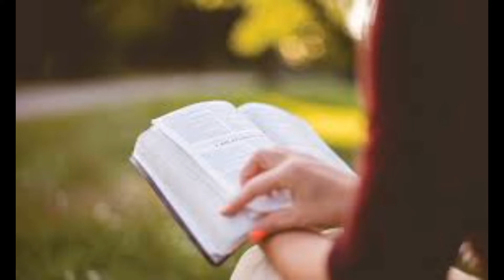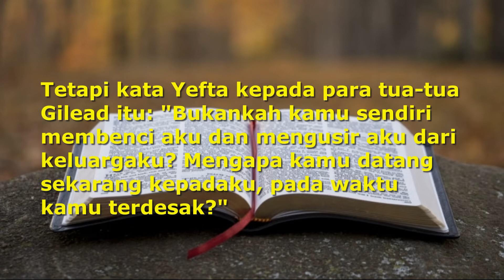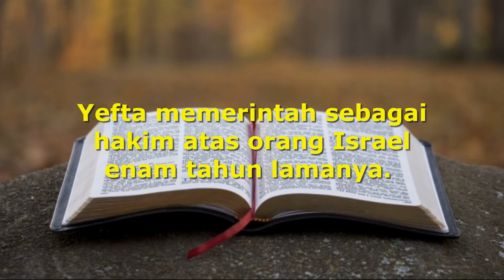JSS Morning Sermon Indonesia 24 Mei 2022 - By: Sis. Yayuk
Tema : Tertolak dan menjadi Berkat
Renungan Alkitab: Hakim Hakim 11:1-11